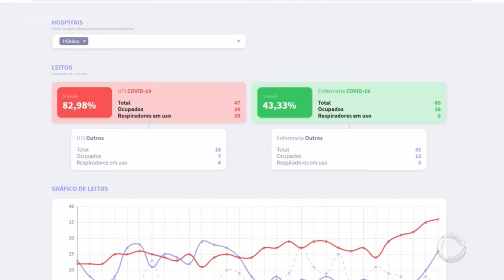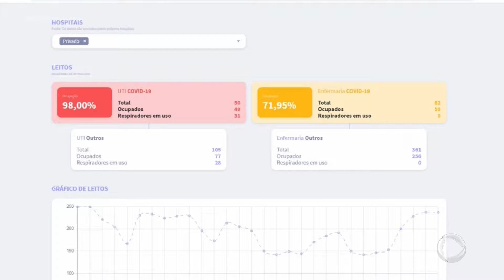Comerciantes vivem expectativa para mudança de fase no Plano SP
Em Ribeirão Preto, comerciantes estão na expectativa para mudança de fase no Plano São Paulo. Muitas pessoas estão preocupadas, mas o problema é que a taxa de ocupação nos hospitais não para de subir. .